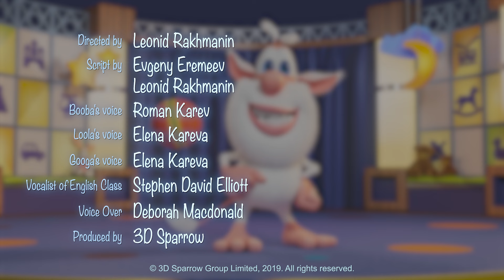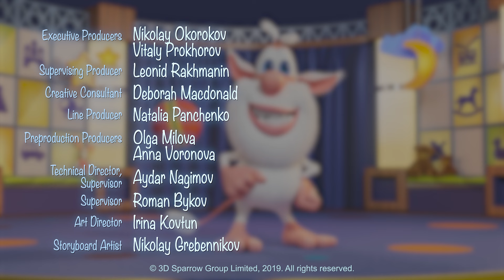Pokaz ✨ Zabawne Kreskówki Dla Dzieci 🍿 Booba 🍿 Super Toons TV - Bajki Po Polsku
Booba 🍿 Pokaz ✨ Show ✨ Booba episode 52 ✨ Booba Season 2 ✨  Zabawne Kreskówki Dla Dzieci 🍿 Super Toons TV - Bajki Po Polsku

W tym edukacyjnym odcinku Booba i jego wesoła kompania pomoże dzieciom nauczyć się piosenki i tańca oraz odkryć coś nowego dla siebie!